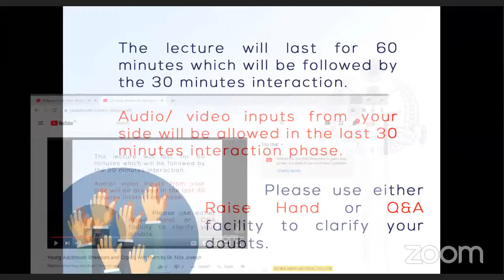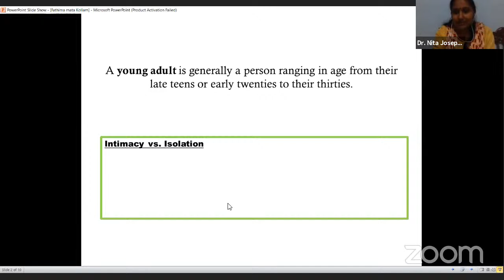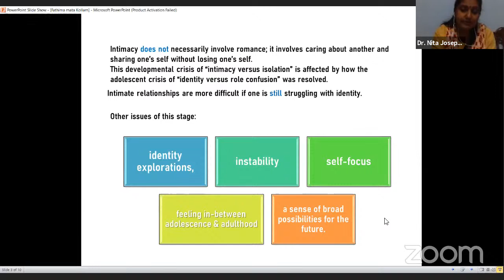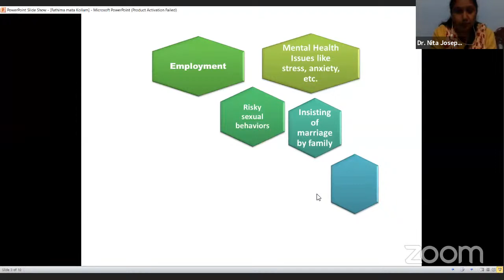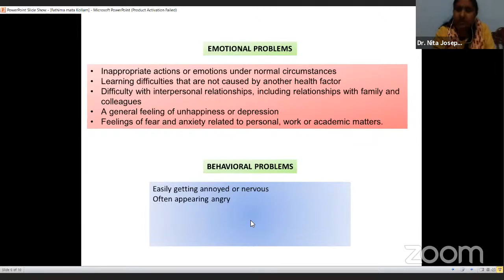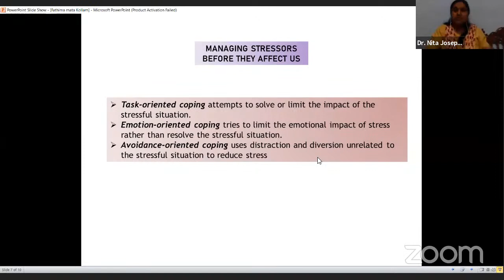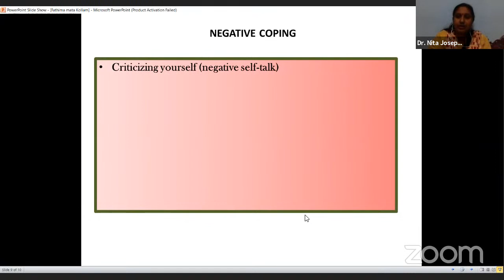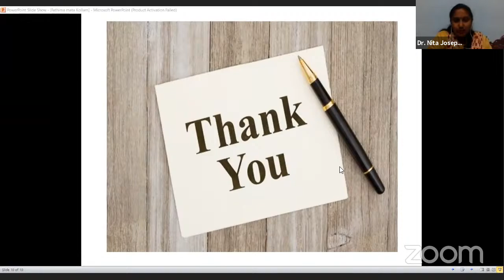Young Adulthood: Stressors and Coping with them by Dr. Nita Joseph